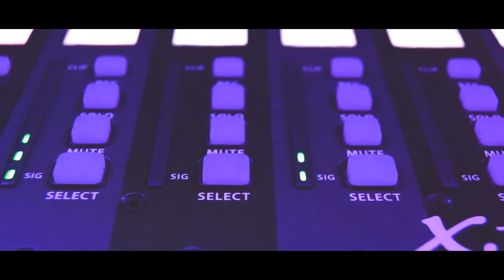GEBUHR - Faded (Official Video)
Video by Mathias Halling Gebuhr